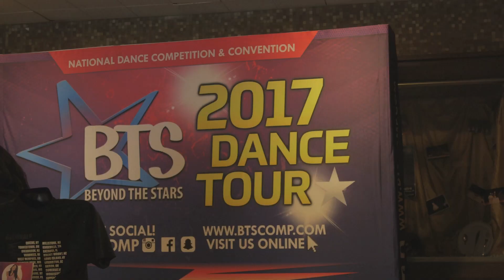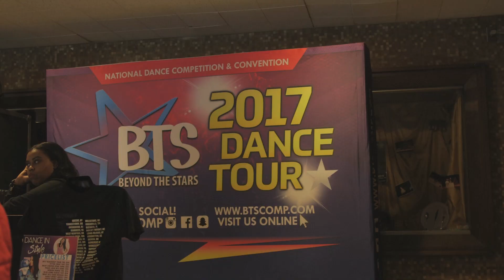Beyond the Stars Competition Part 1 | JOFFREY ELITE EP 13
Joffrey Elite takes the stage to perform the Fantasy piece!

Competition day is finally here and nerves are high. The Joffrey Elite team takes the stage to perform the Fantasy piece on pointe. Tune in to see how they do!

Located in the heart of New York City, The Joffrey Ballet School is home to some of the world's most talented young dancers. These students train hard to pursue their life long dreams of dancing professionally.
Everybody Hurts! | JOFFREY ELITE EP 8
Ballet Birthdays! | JOFFREY ELITE EP 11
→ Credits ←
on instagram for all the latest info!

Created By: Mark Consuelos, Kelly Ripa & Albert Bianchini
Created By: Autumn deVitry
Executive Producers: Mark Consuelos, Kelly Ripa & Albert Bianchini
Executive Producer: Autumn deVitry
Co-Executive Producer: Devon Schneider
Consulting Producers: Maximilien Baud & Matthew Prescott
Producer: Tara Cole
Manager of Development for Milojo: Michael Halpern
Director: Pavel Ezrohi
Camera Operator: Thomas Levin
Editor: Veronica Vozzolo
Production Coordinator: Micaela Pascale
Production Assistant: Michael Stanford
Production Accountant: Michael Swander
Production Accountant: Christopher Citrone
Production Attorney: Jake Levy
Wardrobe: Eva Baud, Kaela Perrins, and Katelyn Prominski Baud
Special Thanks to Nfinity
Special Thanks to Apolla Performance Wear
Special Thanks to Beyond the Stars Competition

In Association with Joffrey Ballet School & MSquared Talent

→ follow AwesomenessTV! ←